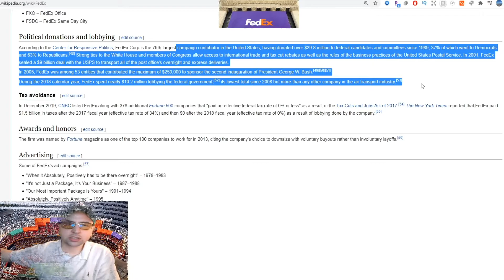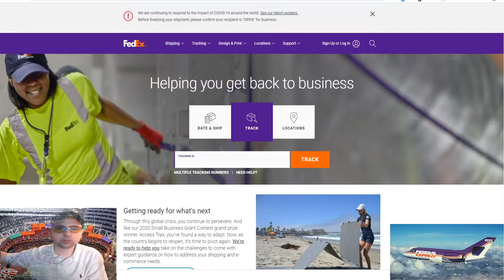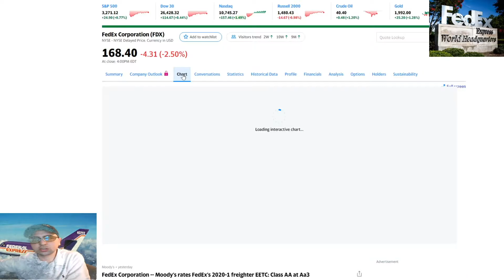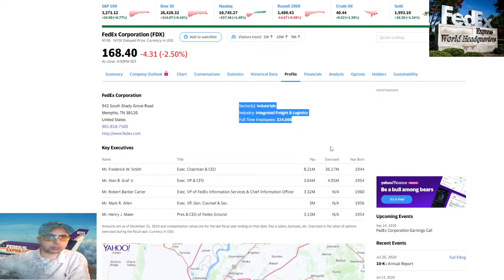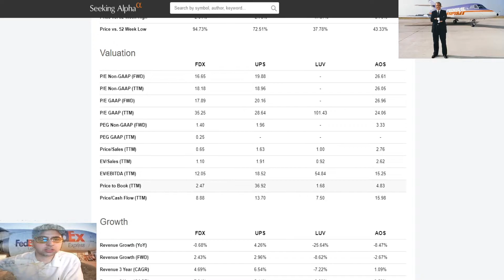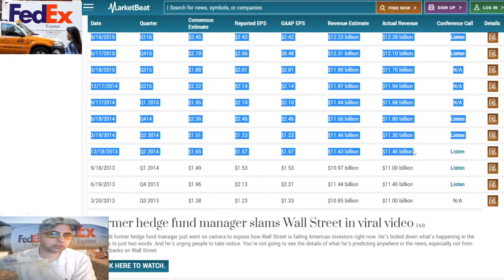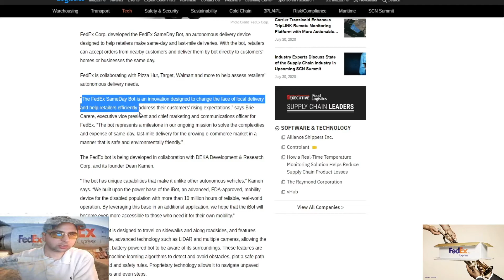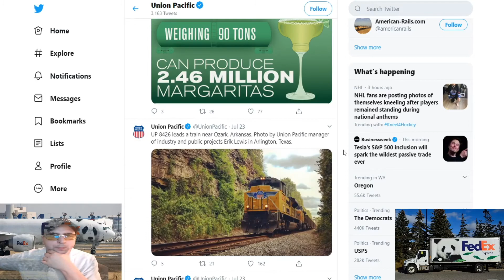Stock Analysis | $FDX 📦 FedEx Corporation | Tier List Ranking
Invest Wisely. 👍
Here, I analyze FedEx Corporation, founded in the 1970's by Fred Smith in Memphis, TN.
FedEx ($FDX) is an Industrial stock within the Transportation Industry.
This is the ONLY actual Quality Stock Tier List ranking available on YouTube exclusively.
Although I could do every stock on the list, it just wouldn't be as detailed or informative as stock-picking should be.  For this reason only one stock is analyzed in each video.

(Although I am not the most entertaining investor/ speaker imaginable, I do find great interest & enjoyment in the companies I'm analyzing.)

Timing ⌚:
Stock Analysis - 2:09
Financial Analysis: 8:06
Social Media Review: 30:30
Final Ranking on Tier List - 33:44

* I am very welcoming to constructive feedback, so please let me know.

Get a FREE 🆓 STOCK! It's waiting for you! Join Robinhood and get a stock like Apple, Ford, or Facebook for free. Sign up with my link:

Video 🎞️ clips:
Relaxing beautiful scenery flying trough the clouds w/ angelic music

This video was made for Information and Education purposes.

Book 📚 Suggestions:
Intelligent Investor - Benjamin Graham

Principles: Life and Work - Ray Dalio

Changing How the World Does Business: FedEx's Incredible Journey to Success: The Inside Story Hardcover – October 15, 2006
by Roger Frock

Any ideas/strategies discussed herein should not be undertaken by any individual without professional/ logical due diligence to assess whether the ideas or strategies discussed are suitable for you based on your own personal financial objectives, needs and risk tolerance. We expressly disclaim any liability or loss incurred by any person who acts on the information, ideas or strategies discussed herein.
The information contained herein is Not, and shall not constitute an offer to sell, a solicitation of an offer to buy or an offer to purchase any securities, nor should it be deemed to be an offer, or a solicitation of an offer, to purchase or sell any investment product or service.